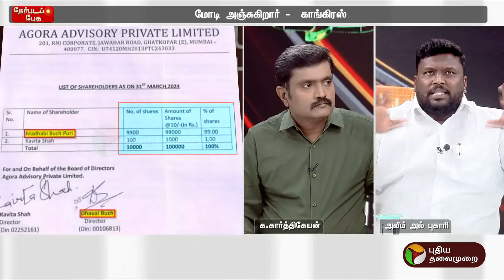Nerpada pesu | ஹிண்டன்பர்க் சொன்ன வார்த்தை... உடைத்து பேசிய அல் அலீம் புகாரி | PTT